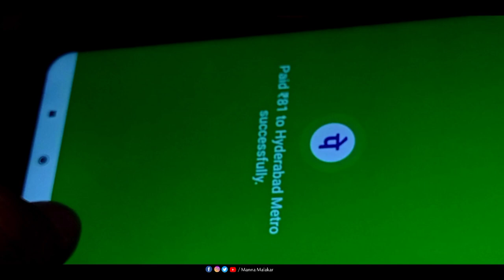My experience of Hyderabad metro rail ; Hi-tech City to Secunderabad East 🚆Manna Malakar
Hyderabad metro station
metro train
train travel
Happy journy
HYD Metro train
Manna Malakar

hyderabad city night view
hyderabad city status
hyderabad Eamoji film city
hyderabad snow world
hyderabad city tour
hyderabad Railway station
hyderabad Tourist place in telugu
hyderabad Charminar
hyderabad hitech city
 hyderabad Airport
hyderabad city reaction